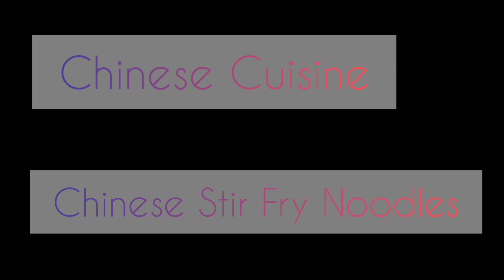Chinese Cuisine. Rubi